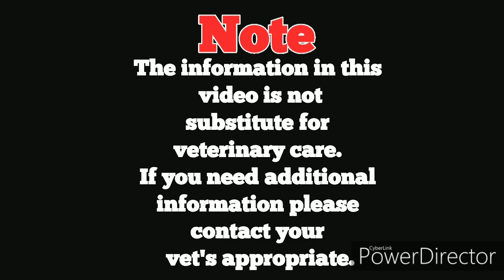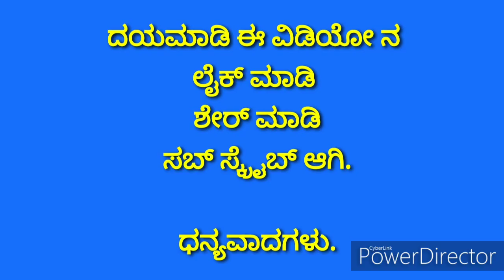difference between English Lab and american lab